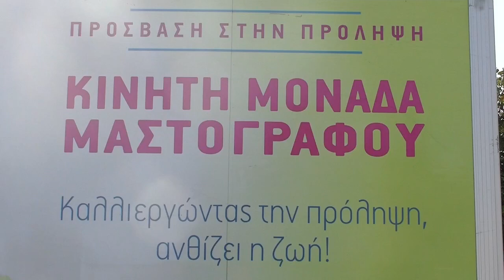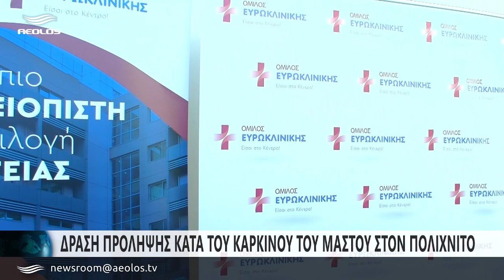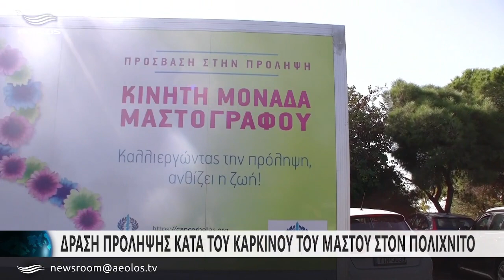Δράση πρόληψης κατά του καρκίνου του μαστού στον Πολιχνίτο